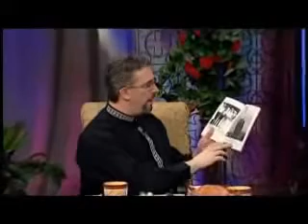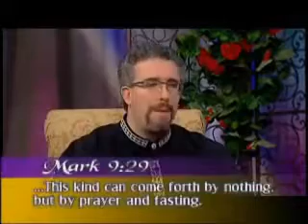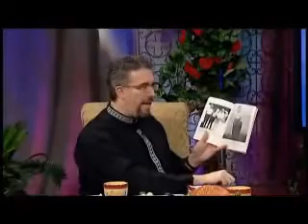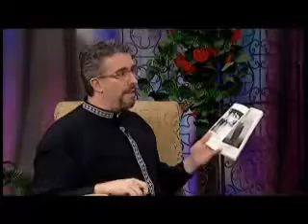Voices from the Edge of Eternity Thea Carter vesves Tommy Bates Heaven Testimony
1st of 5 Programs as originally aired on Manna-Fest as the Secrets of Paradise Manna-Fest.

1st of 5 Programs as originally aired on Manna-Fest as the Secrets of Paradise Manna-Fest. 4th of 5 programs originally aired on Manna-Fest about the Secrets of Paradise. Manna-Fest..

4th of 5 programs originally aired on Manna-Fest about the Secrets of Paradise. Manna-Fest.